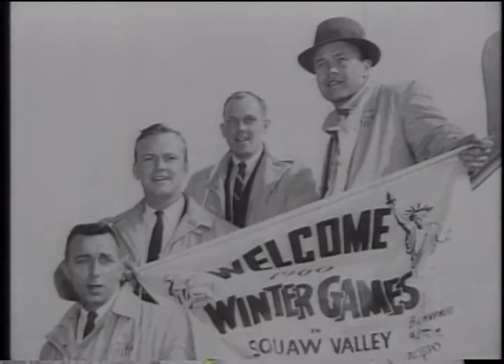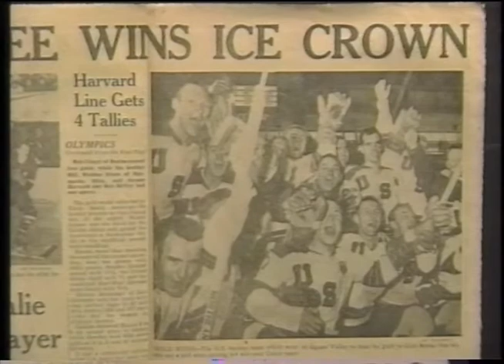BM Dick Rodenhiser and the 1960 Olympics